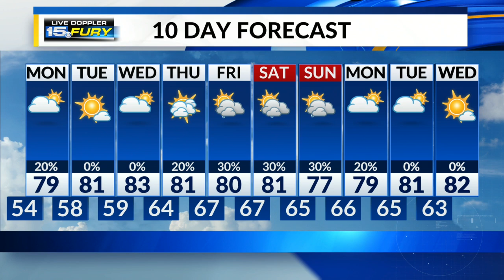Mostly clear for the Perseids Sunday night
The viewing forecast looks great for what NASA calls the best meteor shower of the year!